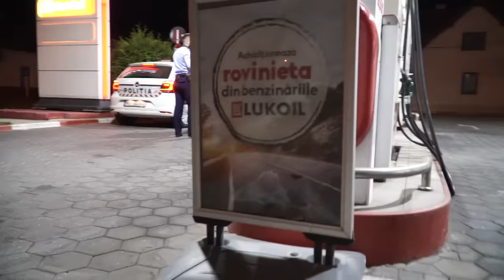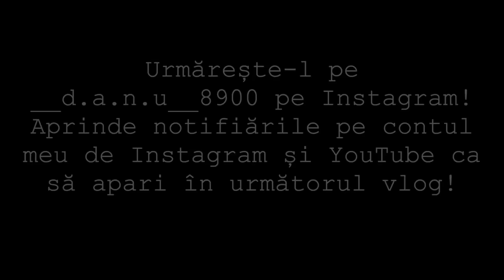PROVOCĂRI NEBUNE 1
👉Liviu Boca:
🚨 - Pe 5 Octombrie voi fi la deschiderea restaurantului Super Kebab!
Strada: piata unirii nr.31

Sper că va plăcut acest episod cu Provocări Nebune 😄 nu uitați să puneți un like și să distribuiri vlogul prietenilor 👻😌
Dacă voi avea probleme filmând seria cu provocări nebune îl chem pe Abi Talent să rezolve problema 😄